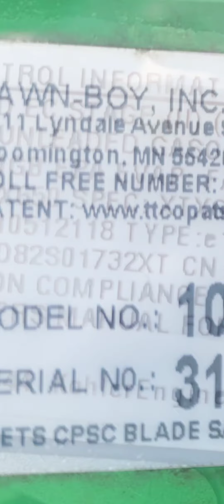Fire Lawn Boy Push Mower (Not Sold Being Fixed)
So I figured, I would post the slideshow videos of this particular machine, even though it did not sell.
I have decided to fix it.